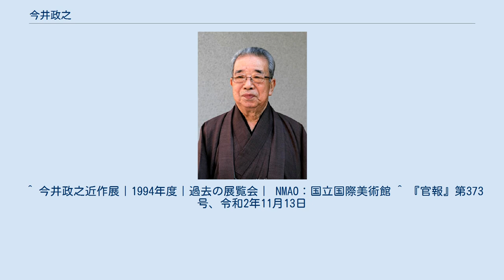今井政之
今井 政之（いまい まさゆき、1930年12月25日 - ）は、日本の陶芸家。
公益社団法人日展名誉顧問、日本芸術院会員、文化功労者。
 京都府美術工芸家協会理事、社団法人日展常務理事、財団法人京都文化財団理事などを歴任した。
 大阪府大阪市出身の陶芸家である。
苔泥彩とよばれる独特の技法を生みだし現代陶芸界に独自の領域を開拓。
花や魚の模様を象嵌する技法の第一人者として知られ海外でも高い評価受けている。
国際陶芸アカデミー会員、京都文化財団理事などを務める。
 1943年、父の郷里広島県賀茂郡竹原町（現・竹原市）に移り住む。
広島県立竹原工業学校（現・広島県立竹原高等学校）卒業後、岡山県備前市に赴き備前焼の修行を始める。
1952年、京都に移り、初代勝尾青龍洞の門に入り楠部彌弌に師事。
 1953年、発足した青陶会創立メンバーとなる。
同年、第9回日展に初入選。
1959年、第2回新日展、1963年、第6回新日展にて特選・北斗賞を受賞。
1965年、異例の早さで日展審査員を務める。
1976年に評議員、1998年に理事に就任し、以降、日展重鎮作家としての地位を築く。
1993年、京都府文化功労賞を受賞するとともに、紺綬褒章を受章した。
1995年、毎日芸術賞。
1998年、「赫窯双蟹」で日本芸術院賞を受賞した。
2003年、日本芸術院会員に選出される。
また、日展の常務理事となった。
2008年、京都府文化賞特別功労賞を受賞。
2009年、旭日中綬章を受章した。
そのほか、国際陶芸アカデミー会員、京都文化財団理事などを務めた。
2011年、文化功労者に選ばれ顕彰された。
2018年、文化勲章を受章した。
 ^ 今井政之近作展 国立国際美術館 2018年7月19日閲覧。
 ^ 今井政之近作展｜1994年度｜過去の展覧会｜ NMAO：国立国際美術館 ^ 『官報』第373号、令和2年11月13日